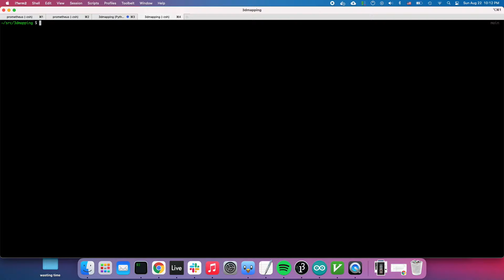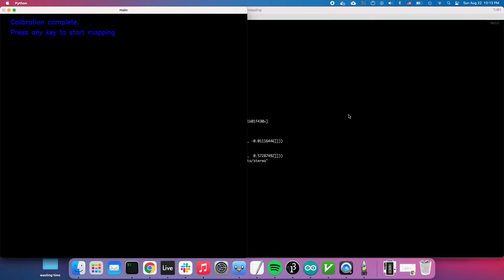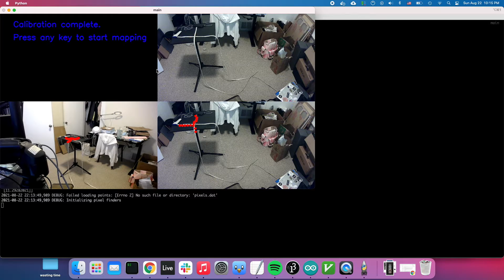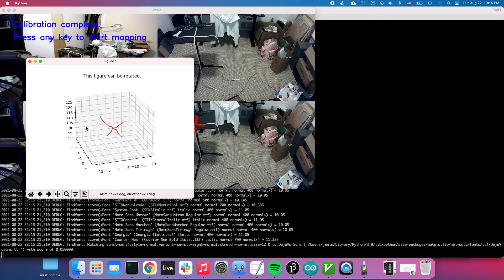Automated LED 3D Mapping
Chapters:
0:03 Pick cameras to use to mapping
0:06 Calibrate camera 1
0:30 Calibrate camera 2
1:11 Stereo-calibrate cameras, find relative position
1:30 Pixel mapping by triangulation
2:57 Mapped pixels in 3d